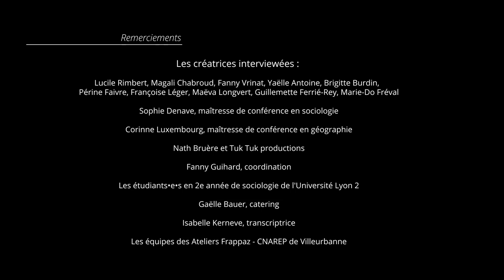Marie-Do Fréval - Partie 3 : Rapport à l'espace et aux publics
Là où il est question d’amour des capitales, de marche la nuit, des limites, de punks à chiens …